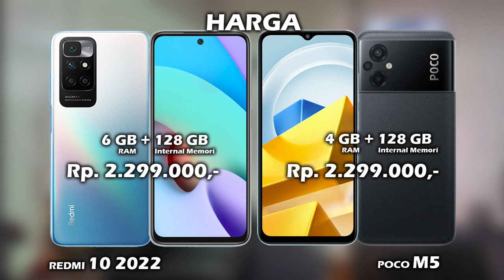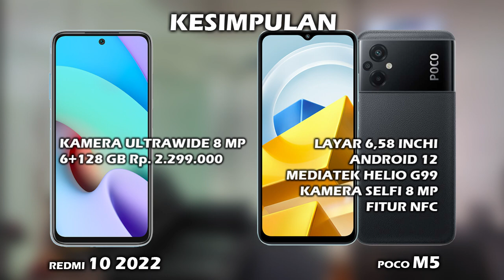MENDING MANA? XIAOMI REDMI 10 2022 VS POCO M5 | PERBEDAAN SPESIFIKASI REDMI 10 2022 DAN POCO M5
Halo teman, di video ini kita akan lihat perbedaan harga dan spesifikasi XIAOMI REDMI 10 2022 vs harga dan spesifikasi POCO M5, apa aja perbedaan antara  hp XIAOMI REDMI 10 2022 dan hp POCO M5, lebih bagus mana spek XIAOMI REDMI 10 2022 atau spek POCO M5? mending pilih XIAOMI REDMI 10 2022 atau POCO M5 ya? berapa harga hp XIAOMI REDMI 10 2022 dan berapa harga hp POCO M5? yuk kita lihat videonya sampai selesai.